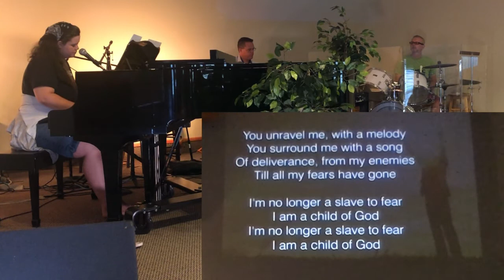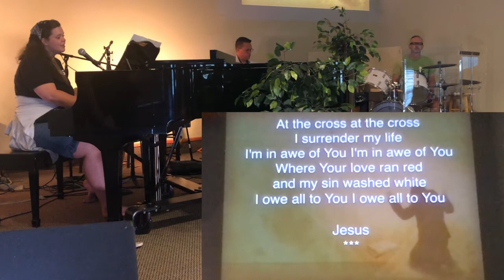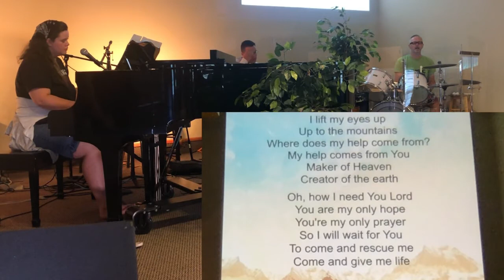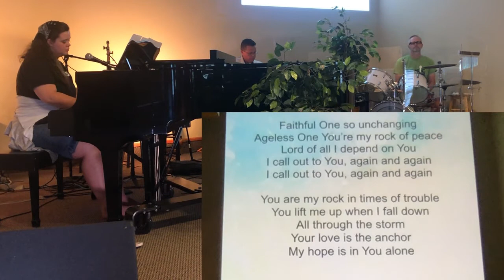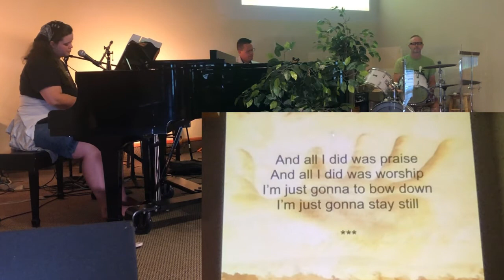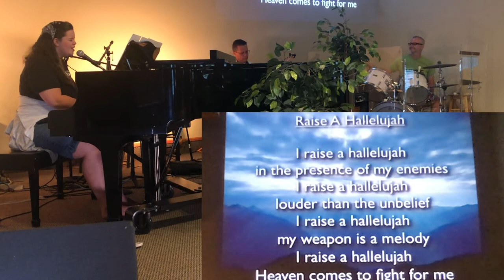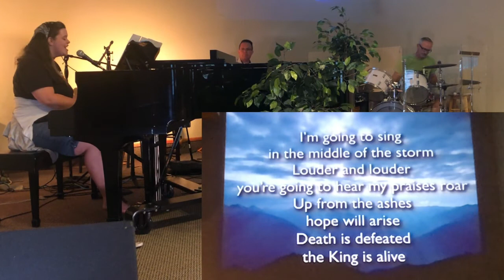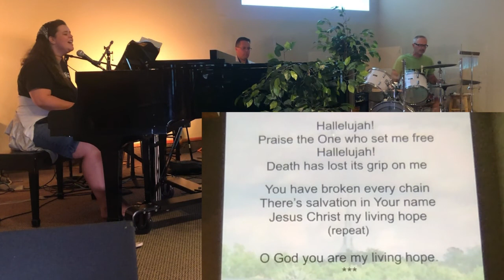WFMC Worship Night July 12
All songs are covered under CCLI Lic. #2193732